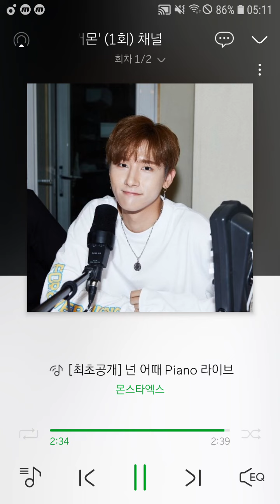[멜론라디오 추억] 넌 어때 피아노 라이브 (피아노 와이준) | 몬스타엑스의 커몬커몬 1회